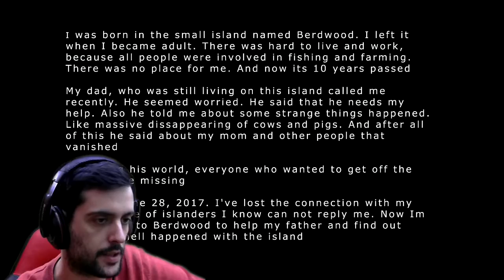LEX MORTIS | INVESTIGANDO LO PARANORMAL | NO ESTAMOS SOLOS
Bienvenidos a un nuevo gameplay en español de Lex Mortis, un juego de pc de intriga y terror que me esta dejando muy buenas sensaciones.

Esta el la primera parte del vídeo, pronto subiremos la que falta y espero que os guste tanto como me esta gustando a mi.

Un abrazo!

¡Muchas gracias!